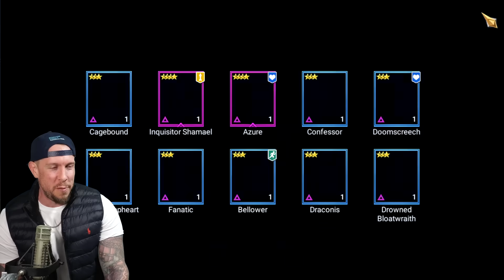150 VOID SHARDS for THIS LEGGO! (Will TODAY Be The Day, Finally?!)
RAID Shadow Legends | Void Shard Opening

Let's open some void shards!!